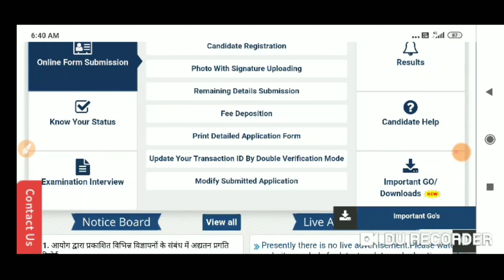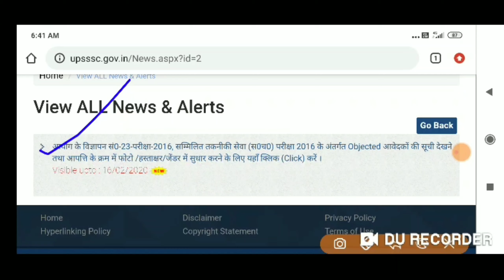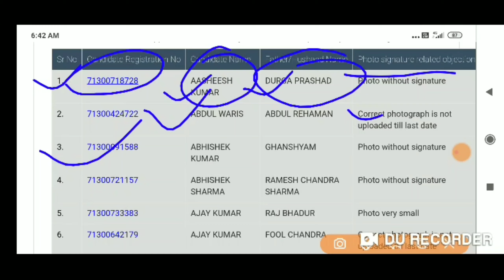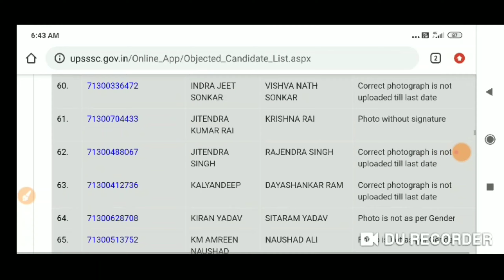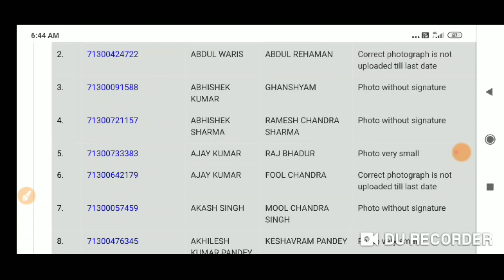UPSSSC *महत्वपूर्ण नोटिस आयोग जारी किया पुरानी भर्ती के सम्बंध में फॉर्म भरा है तो तुरंत देखे *